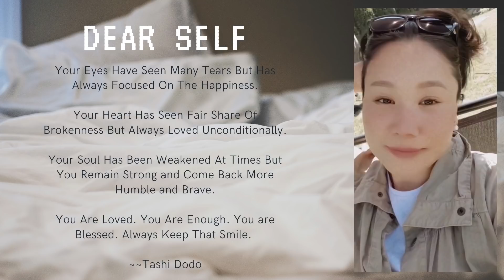Family Time with the Fam Bam VLOG || Tibetan Vlogger || Tibetan Youtuber || Tashi Dodo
Hi Guys, We post mukbang's and some of our daily life contents. Thank you all for your support.

P.s: Lets be kind to everyone ~~ 😇

TYK